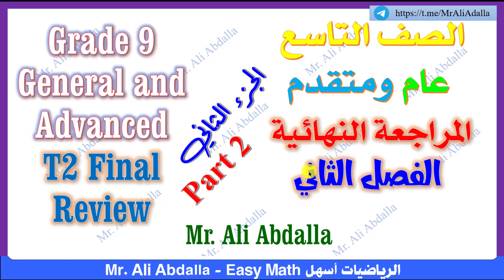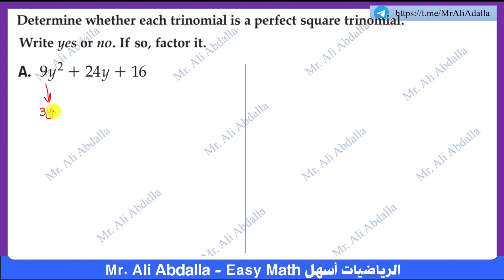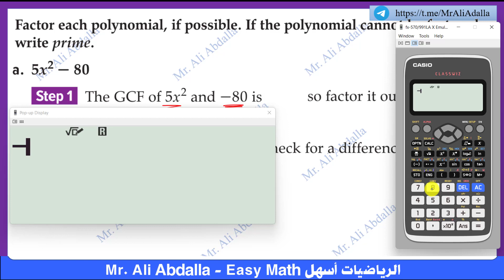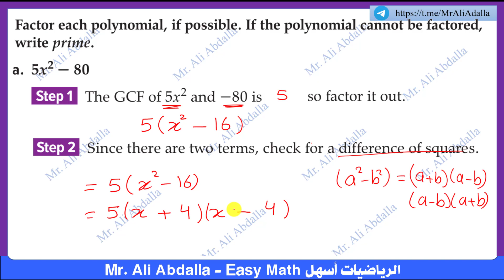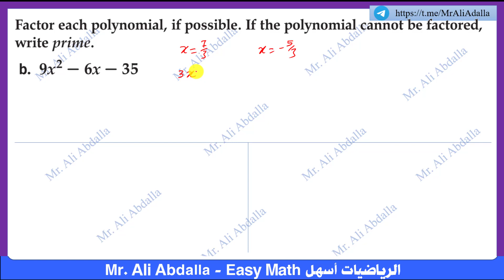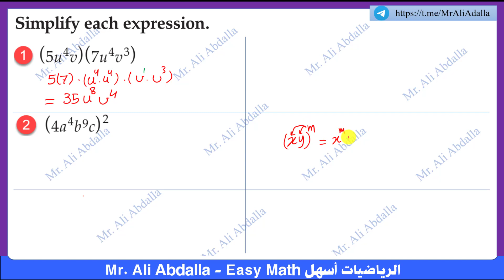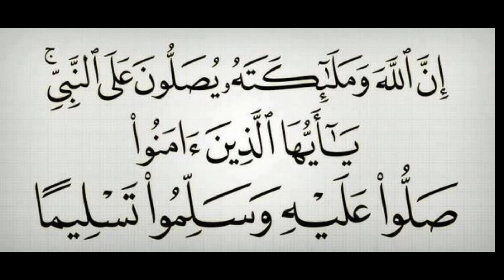T2 Final Review G 9Adv and 9Gen Part 2 الجزء الثاني من المراجعة النهائية للصف التاسع عام ومتقدم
T2 Final Review G 9Adv and 9Gen Part 2 الجزء الثاني من المراجعة النهائية للصف التاسع عام ومتقدم الفصل الثاني
يمكنكم دعم القناة من خلال التبرع باستخدام هذا الرابط